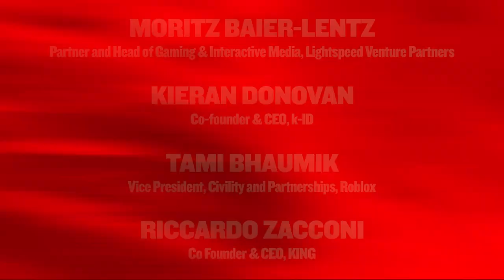Tami Bhaumik (Roblox), Riccardo Zacconi (KING) & Kieran Donovan (k-ID): Gaming Safety | Slush 2024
Kids & teens build their identity and community online earlier than ever. That puts a huge responsibility on games, platforms, and the players themselves to support a safe environment. Publishers spend millions in legal fees to ensure compliance, regulators have resorted to billions of dollars in fines in just the past few years, and parents want transparency on what their kids are up to online and a solution that reduces friction—all while being easy to manage. The problems are clearer than ever—but what are viable solutions?

Join Tami Bhaumik, Vice President of Civility & Partnerships at Roblox, Riccardo Zacconi, Co-Founder and fr. CEO of King, and Kieran Donovan, Co-Founder and CEO of k-ID, in a conversation with Moritz Baier-Lentz, Partner and Head of Gaming & Interactive Media at Lightspeed, to explore the answers alongside some stage-exclusive announcements.